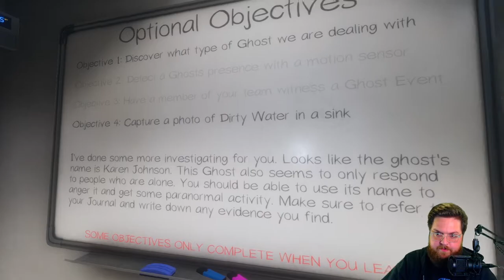Phasmophobia with Friends Episode 3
Like what you see? Have a few spare bucks?